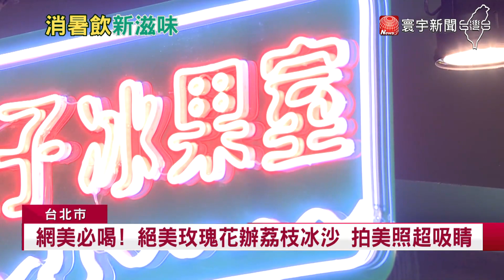''尚青ㄟ''酷暑夏日商機 芒果.荔枝手搖飲拚口味｜寰宇新聞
7日真的好熱! 多個縣市發布高溫特報。 瞄準酷暑夏日商機，手搖飲業者， 比創意也比口味， 推出水果系列，招攬人氣。像是有業者，選用黑葉荔枝，搭配玫瑰花醬製成冰沙。還有業者， 主打水果紅茶， 加入新鮮愛文芒果， 製成的冰磚，鎖住水果的鮮甜滋味。